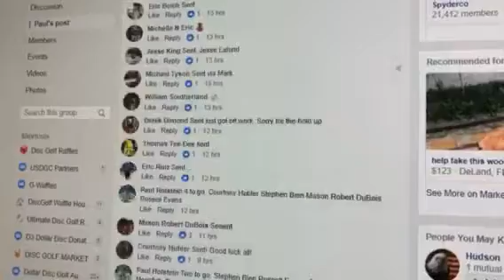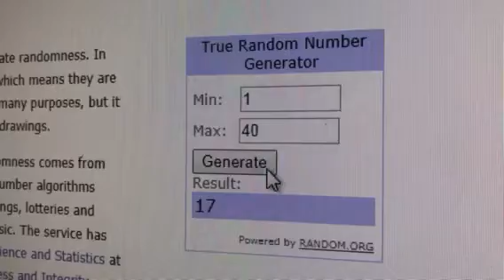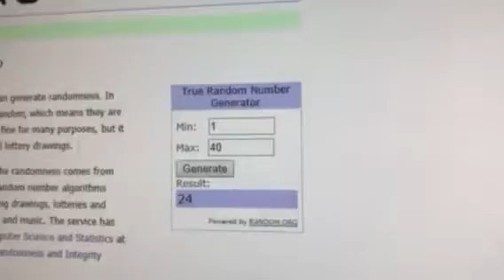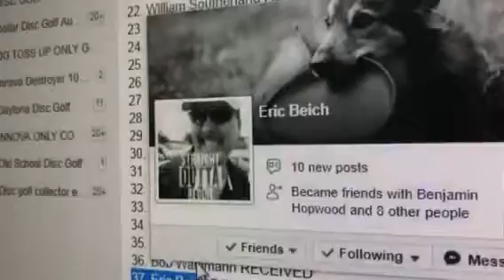Disc or die